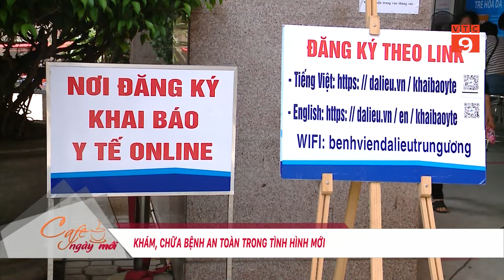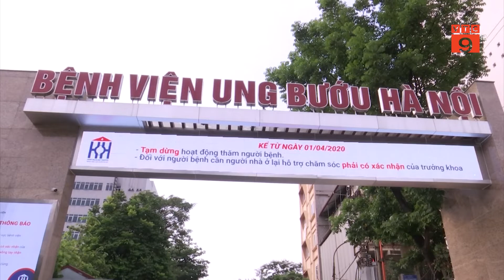KHÁM, CHỮA BỆNH AN TOÀN TRONG TÌNH HÌNH MỚI | VTC9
VTC9 | KHÁM, CHỮA BỆNH AN TOÀN TRONG TÌNH HÌNH MỚI | VTC9